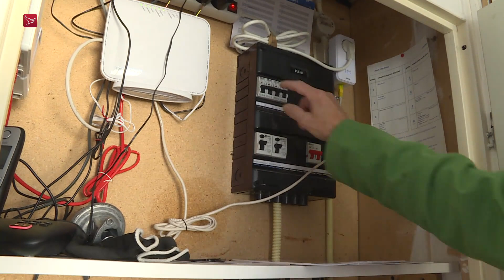Nieuwe aanpak helpt wanbetalers gas en licht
De gemeente Almere en energiebedrijf NUON hebben een nieuwe aanpak afgesproken rond mensen die wegens wanbetaling afgesloten worden van elektriciteit en gas. Als deze Almeerders meedoen aan de gemeentelijke schuldhulpverlening en budgetbeheer accepteren  kunnen ze volgens de nieuwe aanpak eerder worden aangesloten.  Normaal gesproken moet een afgesloten huishouden een kredietwaardigheidstoets laten zien en een waarborgsom betalen voor er weer gas en licht wordt aangesloten. In het nieuwe plan verdwijnen deze eisen. Volgens wethouder Jerzy Soetekouw is dit een belangrijke aanpassing. Voor veel mensen maken deze voorwaarden het heel moeilijk om een nieuw energiecontract af te sluiten. In het ergste geval lukt dat helemaal niet en zit een huishouden langere tijd zonder gas en elektriciteit.  Door het budgetbeheer is de maandelijkse betalingstermijn gegarandeerd  en er wordt gewerkt aan een oplossing van de financiële problemen. De nieuwe afspraken gelden niet voor Almeerders die zijn afgesloten van de stadsverwarming. In 2019 wordt wel een pilot gestart om ook voor inwoners met stadsverwarming een oplossing te vinden.